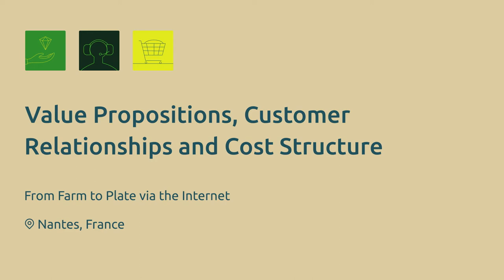RUBIZMO Animations ru #09 - От фермы до тарелки через Интернет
Откройте для себя секреты успеха в биоэкономике с помощью анализа данной бизнес-модели.

С 2010 года новое программное обеспечение произвело революцию в работе предприятий пищевой промышленности короткой цепи во Франции! Основатель Людовик де Борепэр осознал, как Интернет может удовлетворить потребности людей, работающих неподалеку друг от друга, и создал «Panier Local» - местную корзину.

Это программное обеспечение - инструмент, позволяющий малому бизнесу организовать административные, коммерческие, логистические и организационные функции.
Благодаря RUBIZMO, Европейский Союз поддержал инициативу, направленную на выявление жизненно важных составляющих для развития предпринимательства и успешных бизнес-моделей в сельской местности.